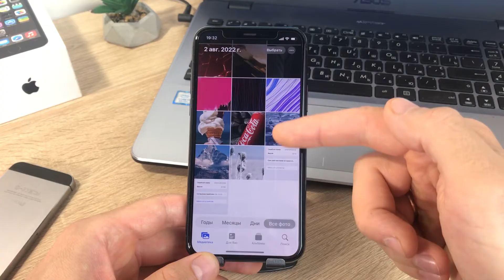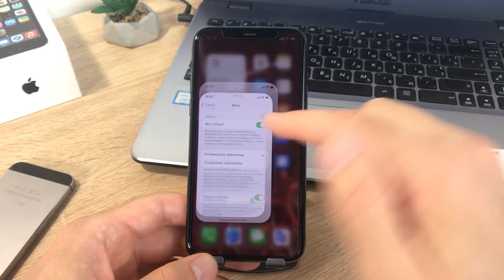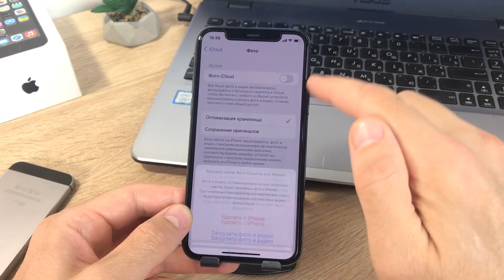Можно удалить фото с iPhone, чтобы оно осталось в iCloud?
Как удалить фото с iPhone, но оставить в iCloud? Можно ли удалить фото с iPhone чтобы оно осталось в iCloud? Как удалить фото с iPhone чтобы оно осталось в iCloud? Как удалить Фото с айфона но чтобы они остались в iCloud? Можно удалить фото с iPhone, но оставить в iCloud? Смотрите видео и вы узнаете можно ли оставить в iCloud фото, но удалить его с iPhone.